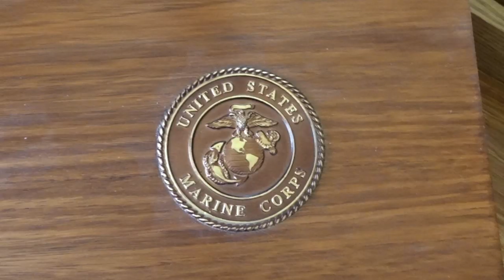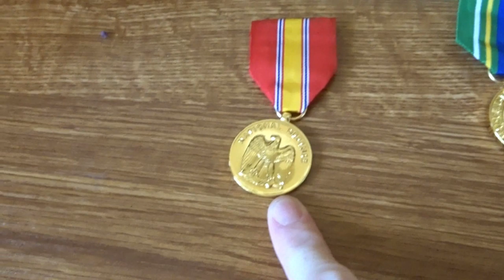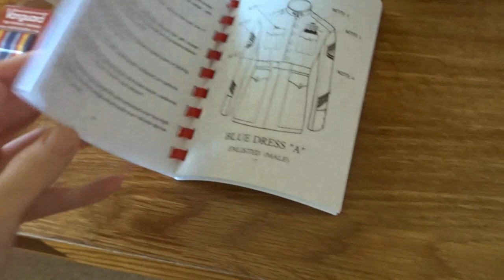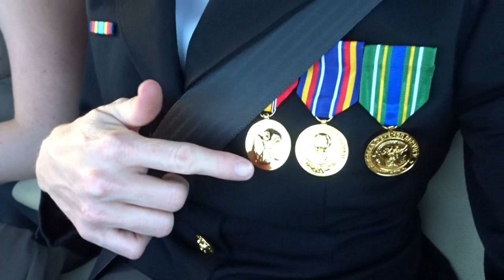Marine Corps Birthday Ball 2018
↓↓↓ THERE'S MORE ↓↓↓

It's time for our Marine Corps Birthday Ball! We get fancied up and have a nice evening out to celebrate. See how Nellie preps her dress blues and Lindsay with fake eyelashes. How does Everly do on her first night away from moms??

Baby Registry for our sweet daughter